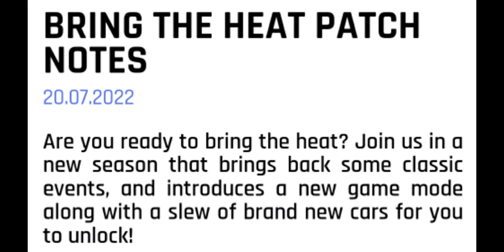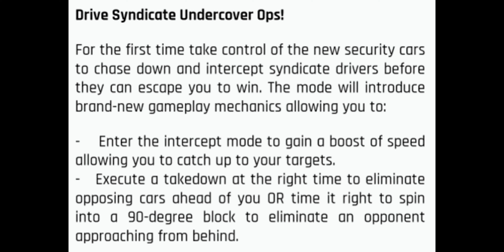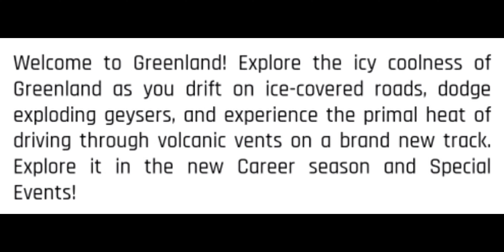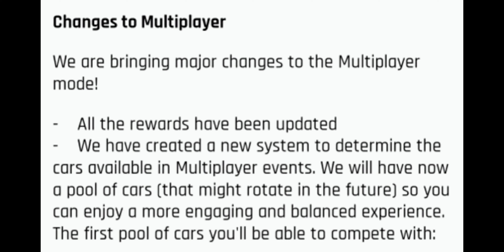Asphalt 9 | BRING THE HEAT SEASON PATCH NOTES | NEW TRACK | NEW CARS | DRIVE SYNDICATE